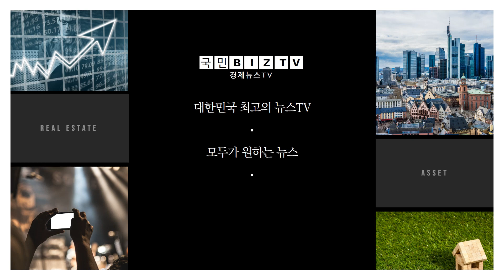25년차 잠실 자전거수리센터 큰 호응 서강석구청장 송파구청 송파구보건소 송파구의회 송파TV 송파의회 국민비즈티비 설윤지기자 한국신문방송인협회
송파구, 마스크 착용 해제 교통비 증가 등 수리 서비스 활성화
서강석 구청장 “구민의 건강한 일상 회복 돕고, 경제 부담 덜도록”

송파구(구청장 서강석)가 고물가 시대 구민들의 경제적 부담을 줄이고, 건강한 일상을 지원하기 위해 자전거를 고쳐쓰기 쉽도록 수리 서비스를 적극 추진하고 있다.

잠실 자전거 수리센터(이하 수리센터)는 1998년 전국 최초로 문을 열었다. 지난 25년 동안 접근성이 좋은 잠실역 인근에 자리하며 타이어 펑크, 베어링 교체 등 자전거 관련 81종의 수리 서비스를 제공해 이용자들에게 큰 호응을 얻고 있다. 실제로, 코로나19 발생 전 4년(2016년~2019년) 동안 수리 건수는 총 10만 건으로 연평균 2만 5천여 건에 달했다

수리센터는 월요일부터 토요일, 오전 9시에서 18시까지 누구나 방문해 이용할 수 있다. 수리 전문인력 4명이 상시 근무하며 다양한 수리 서비스를 제공한다. 무시 고무 교환, 펑크 패치 등 5종 수리는 무료이며 부품교체가 필요한 경우에는 별도 비용을 내야 한다.

찾아가는 자전거 수리 서비스도 제공한다. 거여, 마천 등 잠실 수리센터까지 찾아오기 힘든 원거리 지역을 중심으로 출장 서비스를 실시해 구민들이 편리하게 수리받고, 일상에서 더 자주 자전거를 이용하도록 지원할 방침이다.

이 밖에도 구는 전동킥보드 이용 증가에 따른 안전 사업도 추진한다. 기존 23곳에 설치한 전동킥보드 주차구역을 올해 10곳 추가 설치하고 ▲불법 주정차 전동킥보드 신속 견인 ▲전동킥보드 주행 안전교육 ▲전동킥보드 관리 서포터즈 운영 등을 실시해 보행 안전에 힘쓸 계획이다.

서강석 송파구청장은 “최근 교통비 증가 등 경제적 부담이 가중되는 가운데 자전거 수리 서비스를 적극 이용해 경제 부담도 덜고, 건강까지 챙기기 바란다”며 “앞으로도 송파구는 구민들의 작은 필요까지 선제적으로 파악해 실생활 속에서 체감할 수 있는 행정을 펼치겠다”고 밝혔다.